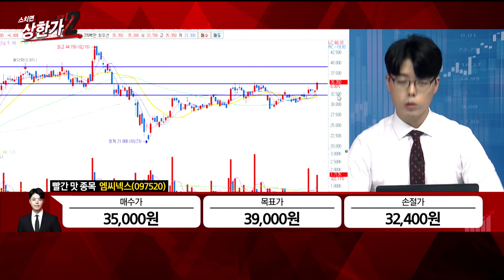[정석일의 빨간맛 종목] 스마트폰, 자동차 두 개의 성장 동력! 삼성 갤럭시폴드2 전면 카메라 공급! 관련주는? #07/15